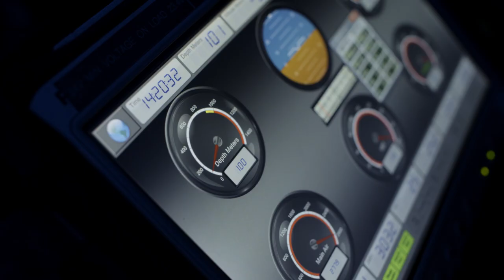Revealing the Secrets of the Deep Ocean | Our Blue Planet | Earth Unplugged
Profile of scientist Mandy Joye, who has dedicated her life to explore the ocean ecosystems and uncover its secrets.

This film was produced by OceanX Media, a team of scientists, explorers and filmmakers driven to discover what lies beneath the waves and to document untold ocean stories.

Production Crew:
Director: Mark Dalio
Director of Photography: Janssen Powers
Field Audio: Mike Kassic
Production Manager: Audrey Costadina
Associate Producer: Marjorie Crowley
Editor/Colorist: Ryan Quinn
Re-Recording Mixer (honeymix): Eric Thompson
Assistant Editor: Jorge Alverez
Post Production Supervisor: Brian Golding
Executive Producer: Jennifer Hile

Welcome to Earth Unplugged! We make films about the incredible natural world and investigate the science of our amazing planet.